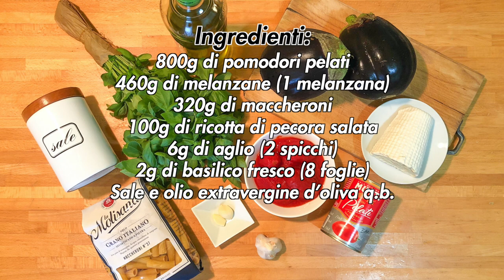La ricetta originale della Pasta alla Norma come esige la tradizione di Catania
Quando penso all'estate il mio pensiero va subito al mare e le vacanze, in posti incantevoli come la Sicilia dove alle bellezze naturali si aggiungono piatti da lasciar senza parole. È proprio questo il caso di uno dei piatti simbolo di questa regione, la Pasta alla Norma. Trattasi di un piatto sicuramente di origini povere e antecedenti la sua consacrazione nel '800, noto più semplicemente come pasta cu sucu di mulinciani o pasta ca sassa e mulinciani. Infatti, le melanzane sono state introdotte dagli arabi dall’India in Sicilia all’inizio del IV secolo e derivano il loro nome comune da mela (il frutto) non sana, perché non commestibili crude. Ciò nonostante la storia lega indissolubilmente questo piatto alla città di Catania e al suo compositore Vincenzo Bellini. Però, le storie circa l'origine del suo nome sono due, una legata alla Prima dell'opera Norma di Vincenzo Bellini al Teatro alla Scala di Milano e l'altra ad un'esclamazione del commediografo Nino Martoglio.
Nella prima versione, tutto è legato al debutto dell'opera Norma di Vincenzo Bellini al Teatro alla Scala di Milano il 26 dicembre 1831. L'opera ebbe un inizio traballante ma col tempo divenne la più famosa tra le sue dieci opere. Si racconta che, durante la sera dell'esordio, uno chef siciliano creò un piatto speciale apposta per l'occasione: la Pasta alla Norma. Chissà se, oltre al nome dell'opera, lo chef non si fece ispirare anche dal nome della soprano interprete della Norma, Giuditta Pasta.
Secondo un’altra versione, in un non meglio precisato giorno del 1920 ebbe luogo un pranzo a casa Musco-Pandolfini, in via Etnea a Catania, che vedeva attorno allo stesso tavolo Angelo Musco, la sorella Anna e il marito Giuseppe Pandolfini (i padroni di casa), i suoi nipoti Turi e Janu, quest'ultimo con la moglie Saridda D’Urso, e Nino Martoglio, che con il famoso attore aveva instaurato da tempo un legame artistico. Quando il piatto fu portato ai commensali, Martoglio colpito dal profumo e dalla bontà della pietanza siciliana, rivolgendosi alla cuoca esclamò:"Signora Saridda, chista è ʼna vera Norma". Una battuta che da quel momento in poi diede il nome alla pasta per eccellenza di Catania.
Per arrivare pronti al 23 settembre, Giornata Nazionale della Pasta alla Norma, eccovi la mia ricetta originale e super fedele alla tradizione della Pasta alla Norma come esigono a Catania.

DETTAGLI
- Difficoltà: facile
- Tempo di preparazione: 1h
- Dosi: 4 persone
- Costo: basso

INGREDIENTI
- 800g di pomodori pelati
- 460g di melanzane (1 melanzana)
- 320g di maccheroni
- 100g di ricotta di pecora salata
- 6g di aglio (2 spicchi)
- 2g di basilico fresco (8 foglie)
- Sale e olio extravergine d’oliva q.b.

Capitoli:
- 00:00 | Intro
- 00:15 | Ricetta
- 00:25 | Dettagli
- 00:40 | Ingredienti e preparazione
- 04:58 | Prodotto finito
- 05:14 | Ending (Subscribe and Watch Next)